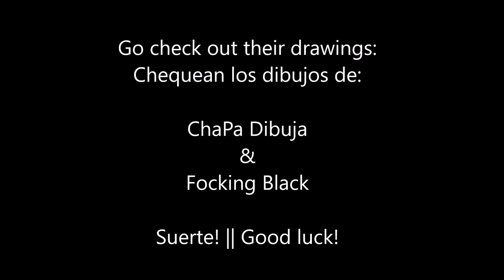Drawing Monkey D. Luffy VS ChaPa Dibuja & Focking Black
I'm finally participating in a drawing competition with two other YouTubers that go by: ChaPa Dibuja and Focking Black.

We all are drawing Monkey D. Luffy from One Piece, so let the best Luffy win!

Suerte mis amigos, hicieron un buen trabajo!!

Song: You and I
Provided by Free Background Music

como dibujar comment dessiner どのように描画します Paano Gumuhit 그리는 방법 wie man zeichnet كيفية رسم कैसे आकर्षित करने के लिए কিভাবে আঁকা របៀបនៃការគូរ 如何绘制 如何繪製
Masashi Kishimoto 岸本 斉史
Tite Kubo 久保 宣章
Hiro Mashima 真島 ヒロ
Hajime Isayama 諫山 創